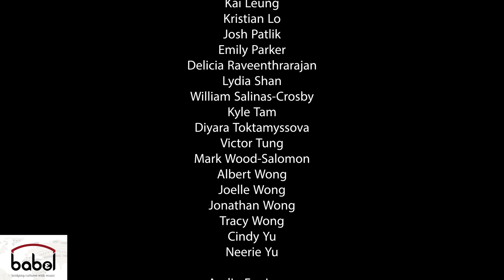Lost in the Starry Night - Qiushi Jiang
We have made a full circle! It's our pleasure to present our final installment of the CCMP x Babεl project with Lost in the Starry Night by composer Qiushi Jiang. This piece will also be highlighted at our upcoming concert "The Waves of Nostalgia" This Sunday on May 15 at 3pm at Islington United Church. A big thank you to Qiushi for your beautiful music and our audio video team Kai Leung and Christian Umipig for your editing work.

Program Notes from Qiushi Jiang (b. 1991)
The inspiration for Lost in the Starry Night came from looking at the night sky through a telescope for the first time. There are countless stunning photos of planets such as Jupiter and Saturn, but I find there is something special about seeing them with my own eyes. It reminds me that the universe is not an abstract concept from the textbook, and we are really just a tiny spark of dust floating in this vast world. This realization may seem terrifying initially, but after a while I find it is actually quite comforting. Whatever is troubling us at this moment can often take up our entire mind and consume all of our attention. It is time like this that the vast night sky could help us put things into perspective, and remind us just how insignificant those troubles actually are.